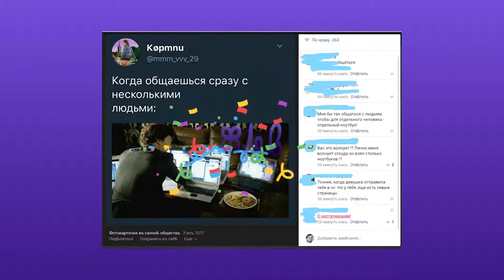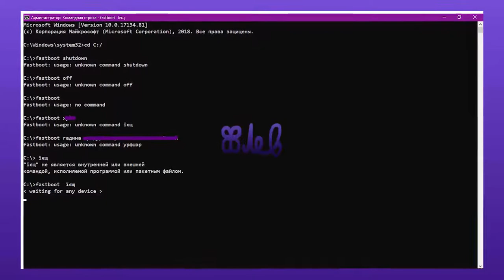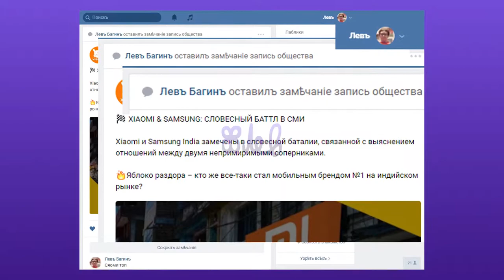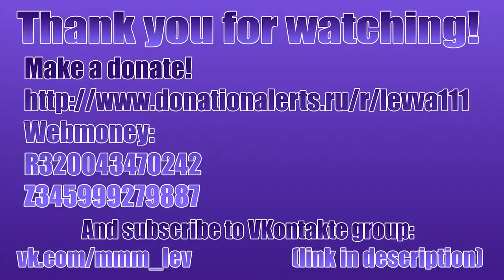Баги и приколы 2018 (6 из 6)